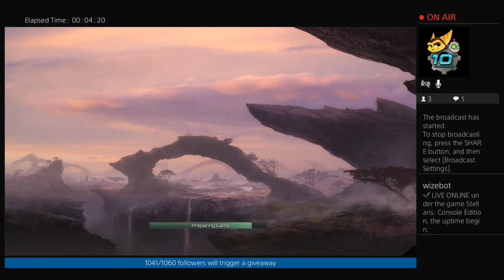Stellaris Console Edition PS4 streams - Humans Part 9